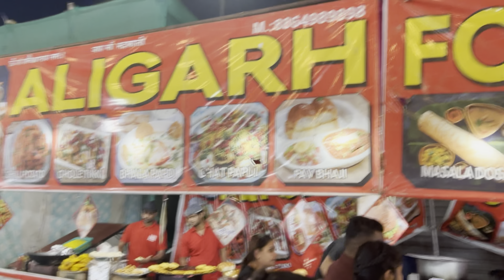Sea world carnival 🎡 Noida 2024 ! Vlog-84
Here you will find the daily life vlogs in our family & relations.

In this channel we cover various things like Day routine of my family & myself, Also we always try to entertainment & fun , adventure , try to learn new possible things.

we are a youtuber vlogger

 Tell us for our improvement in the comment .